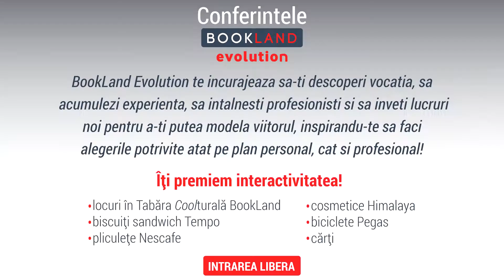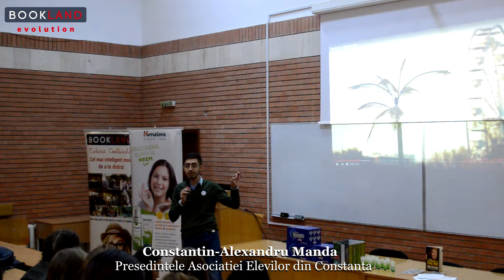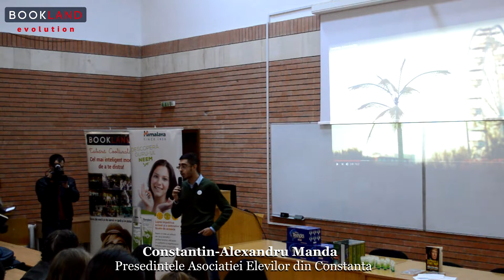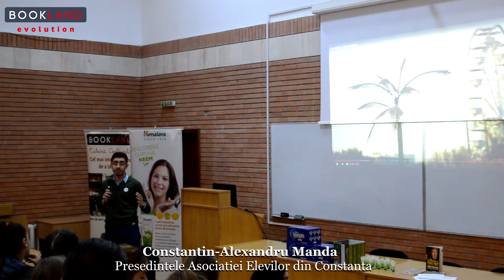Constantin Alexandru Manda la BookLand Evolution Constanta - 2017stanta